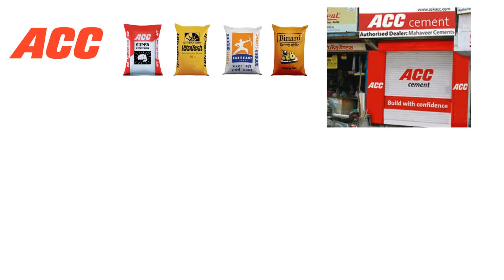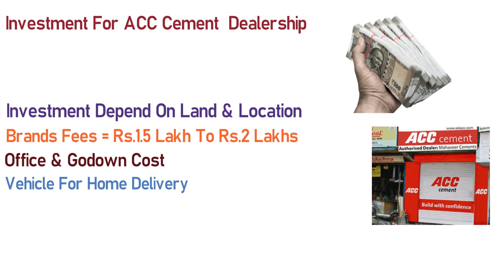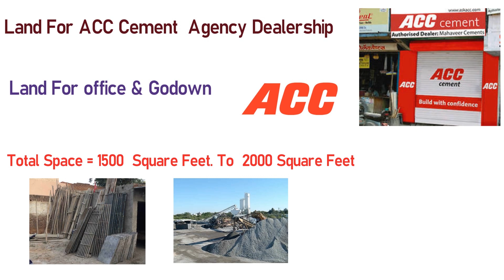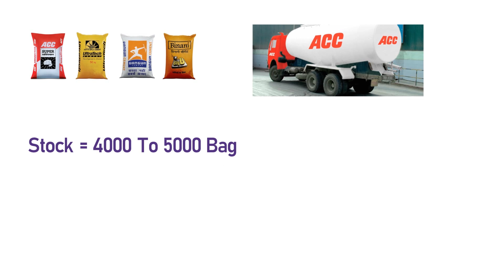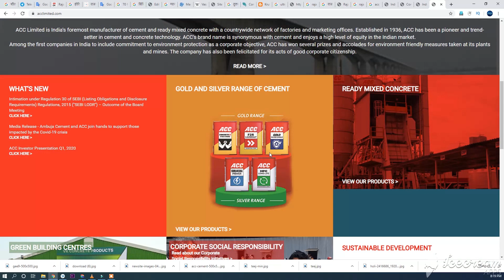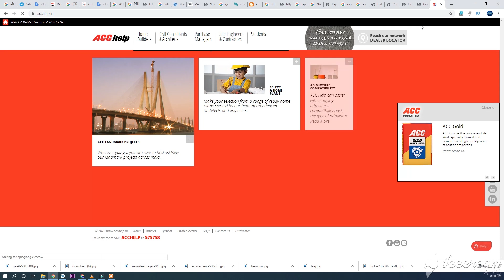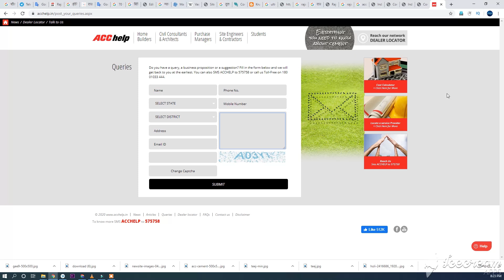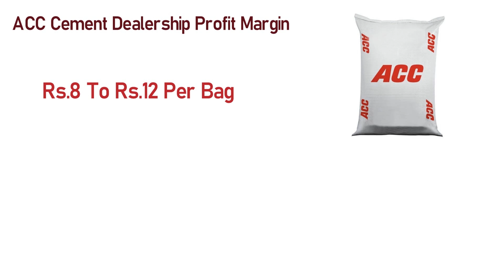ACC सीमेंट एजेंसी कैसे ले 2021 || ACC Cement Dealership Business | ACC Cement agency kaise le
दोस्तों हमने इस विडियो में आपको ACC सीमेंट एजेंसी कैसे ले 2021 || ACC Cement Dealership Business | ACC Cement agency kaise le  के बारे में बताया है की कैसे आप ACC Cement agency ले सकते है इसके लिए कितना खर्चा होता है और ACC Cement agency के लिए ऑनलाइन अप्लाई कैसे करे सभी जानकारी दी गई है